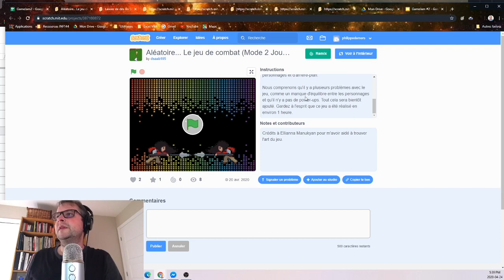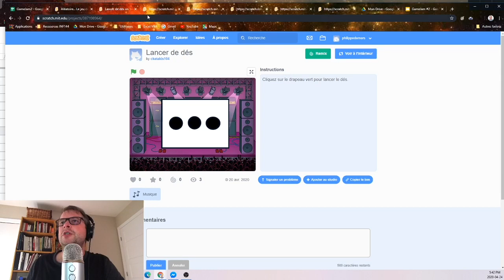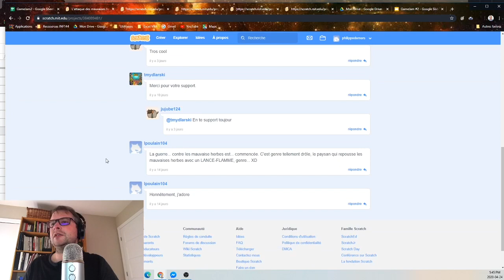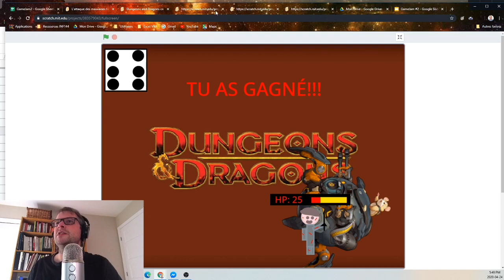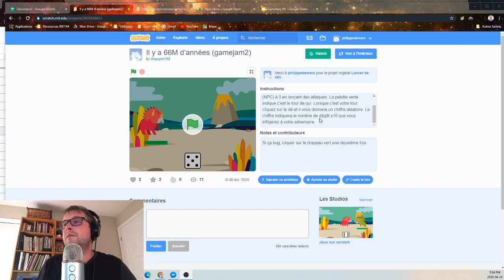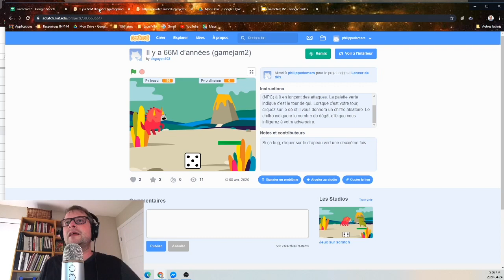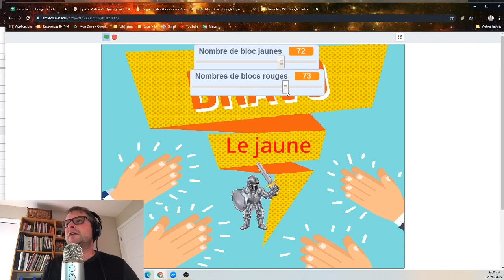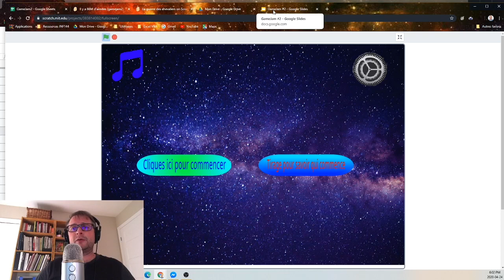GameJam #2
Voici ma vidéo où je réagis "live" aux jeux du GameJam #2 fait par les élèves du Collège Beaubois.

Pour jouer aux jeux présentés dans cette vidéo:

Aléatoire... Le jeu de combat (Mode 2 Joueurs) 0:52

Lancer de dés 03:34

L’attaque des mauvaises herbes 04:46

Dungeons and Dragons 07:35

Serpents & échelles sans serpents ni échelles 11:27

Il y a 66M d'années 14:08

La guerre des chevaliers 16:50